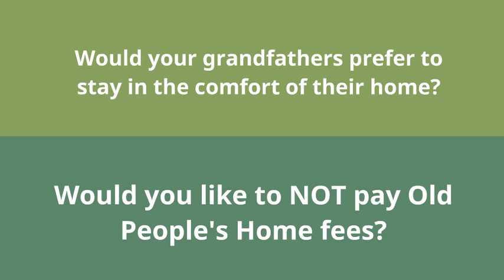Au Pair for Seniors | Help and Companionship for the Elderly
There are many elderly people who have not reached a stage of needing medical care yet but they have become old to the point of finding independent living a struggle. Perhaps their mobility is restricted. They may find cooking and basic housework physically too difficult. Perhaps their memory is not what it once was and they forget things very easily.

In these cases, there is actually a 2nd option besides Residential Homes for the elderly. Check out the possibilities and an Au Pair for Seniors!